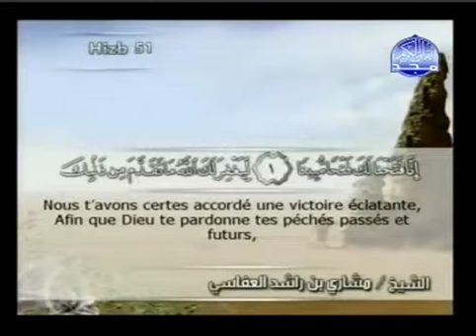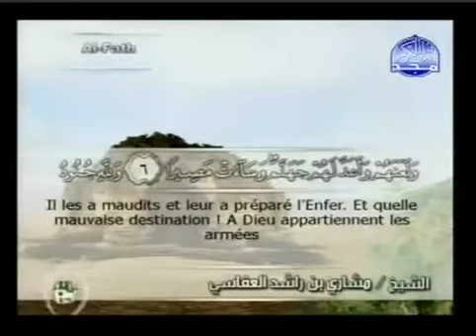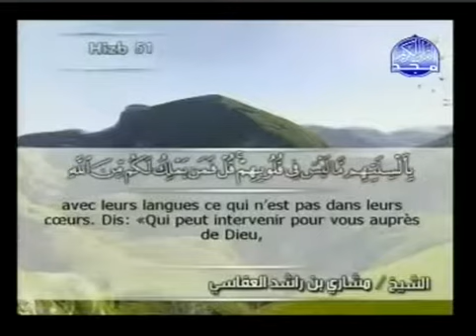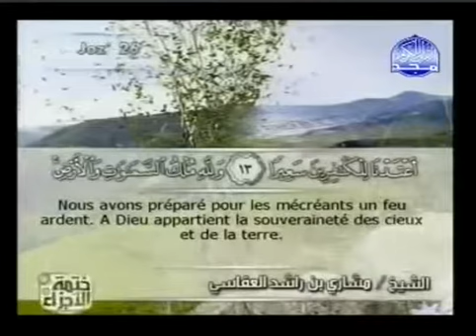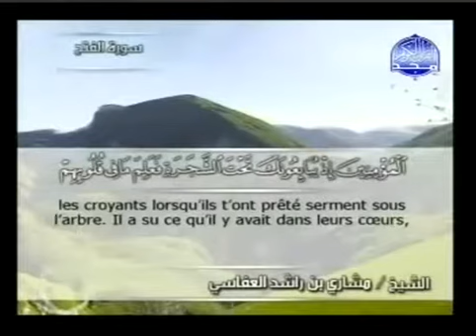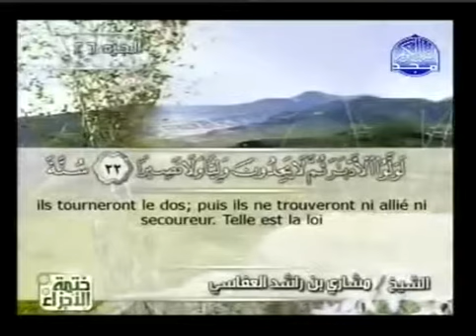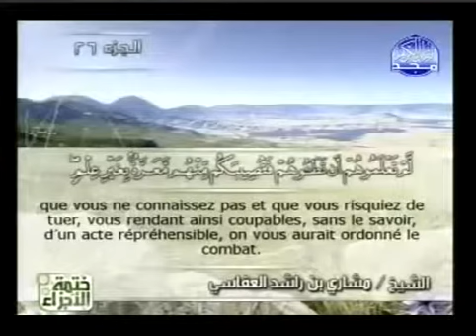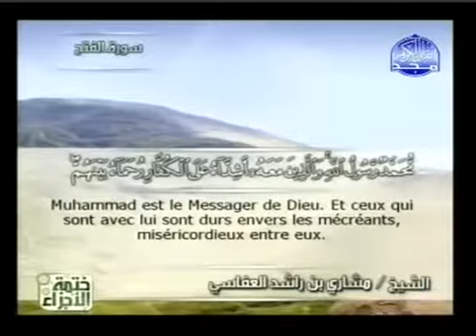Coran arabe-français 048 La Victoire éclatante الفتح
Récitateur : Machâry Ibn Râched al-'Afâssy